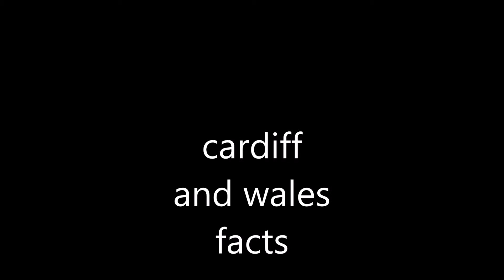cardiff and wales facts